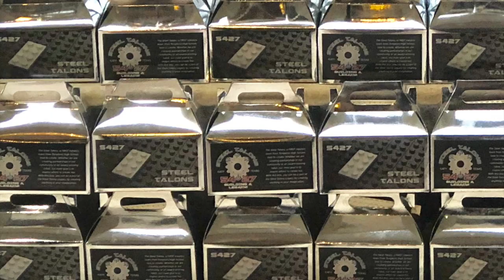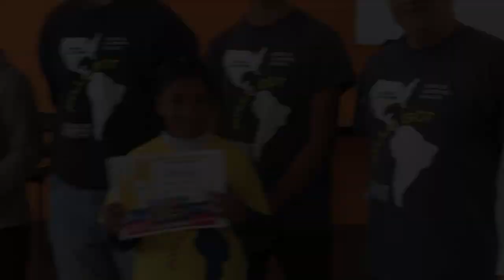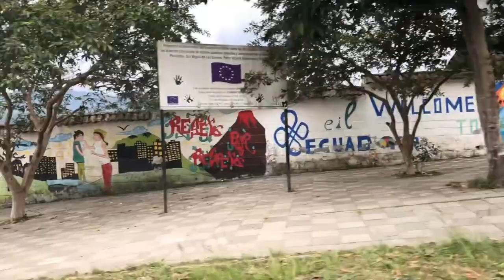2019 Chairmans Award Winning Video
The Steel Talons (Tompkins High School Robotics Team) with the most prestigious award in High School Robotics... The FIRST Chairmans Award.

"The Chairman’s Award is the most prestigious award at FIRST, it honors the team that best represents a model for other teams to emulate and best embodies the mission of FIRST. It was created to keep the central focus of FIRST Robotics Competition on the ultimate goal of transforming the culture in ways that will inspire greater levels of respect and honor for science and technology, as well as encouraging more of today’s youth to become science and technology leaders."